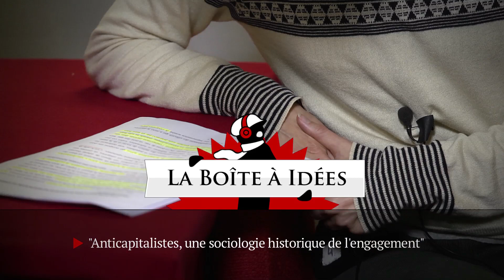Florence Johsua : Anticapitalistes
Entretien avec Florence Johsua, chercheuse en sociologie politique et auteure de Anticapitalistes, une sociologie historique de l'engagement (Editions La Découverte).